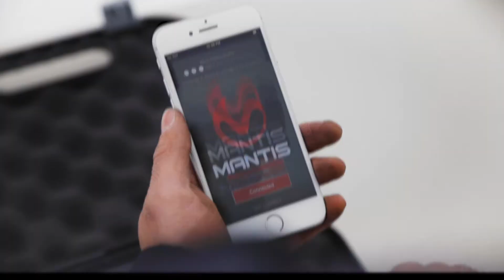MANTIS X - HOLSTER